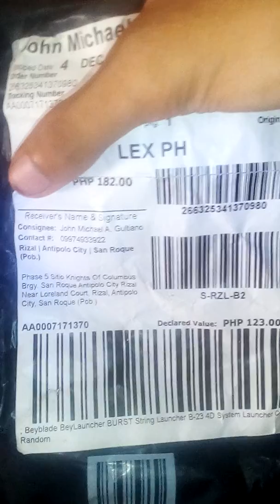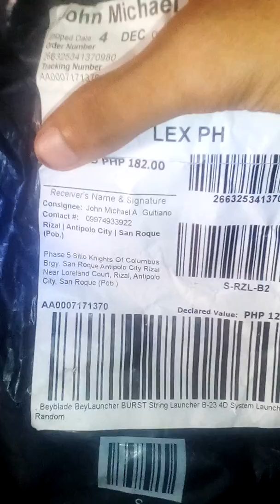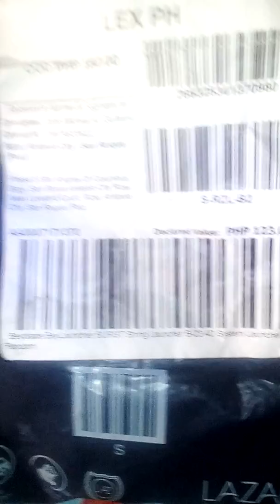Beyblade Burst Launcher Unboxing